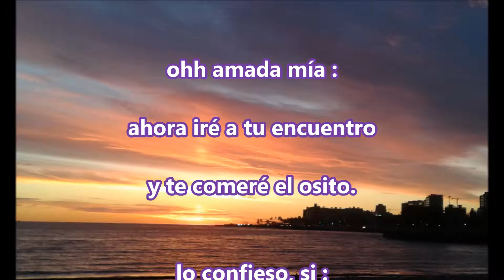LO CONFIESO Poesía del Uruguay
EL HOMBRE QUE ESTUVISTE ESPERANDO TODA TU VIDA ESTA AQUI EN ESTE VIDEO.